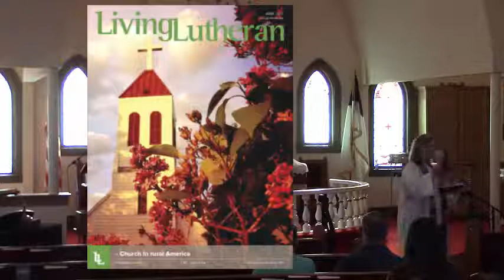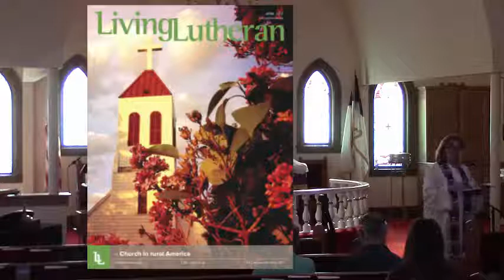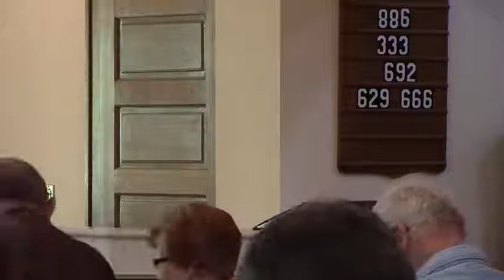St Peter's worship service, recorded April 2, 2017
Join the congregation of St. Peter's Lutheran Church of Audubon, MN, for worship. Recorded live on April 2, 2017.